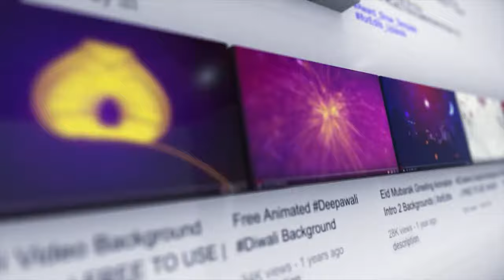Beautiful Eid Programme Template Sequence with Blue Screen and Blue Screen | FREE TO USE | iforEdits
OTHER EID MUBARAK VIDEOS